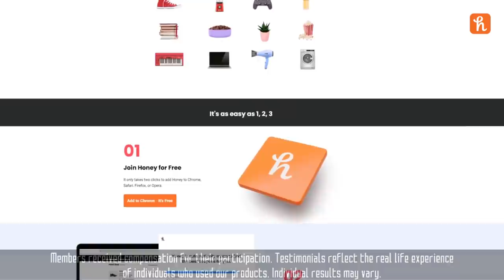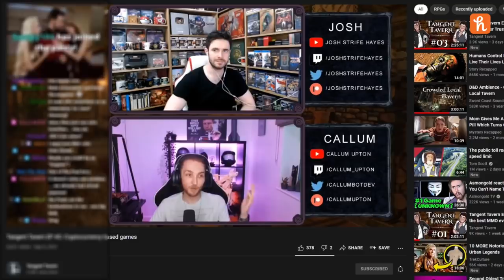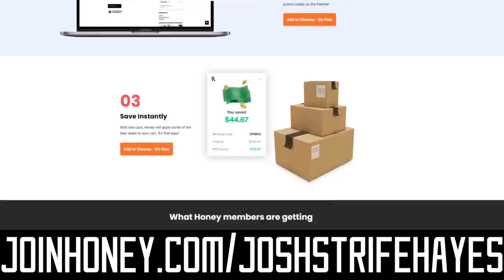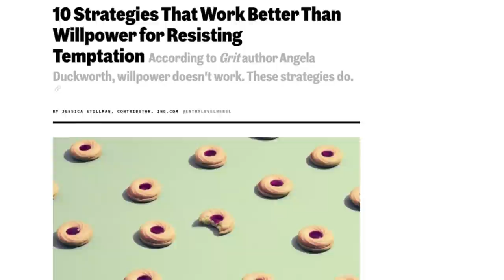The Psychology of Group Ironman in Old School Runescape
OSRS has recently added 'Group Ironman', but what is it, why does it work, how does it change the game dynamic?

Let's examine the paradoxical expansion of the game created through limitation, how removing a willpower requirement leaves more space to just enjoy the game.